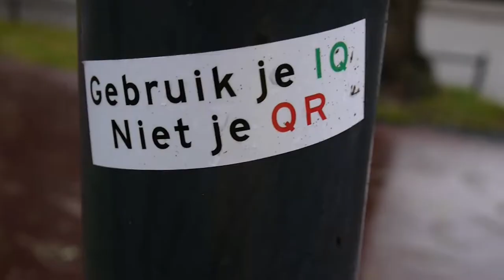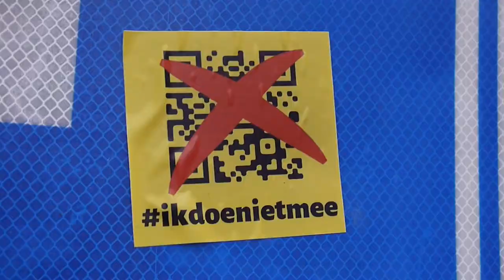Nederland In Verzet Demonstratie in Nijmegen: Op visite bij Bruls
Nederland in Verzet Nijmegen